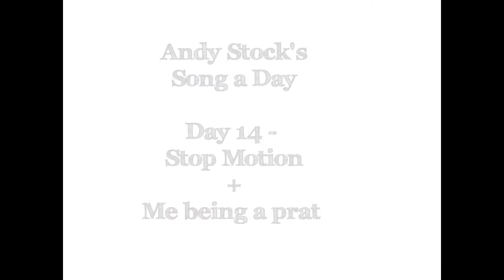Andy Stock's Song a Day - Day 14 Stop Motion + Blooper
Proving I can't even remember the names of my songs!